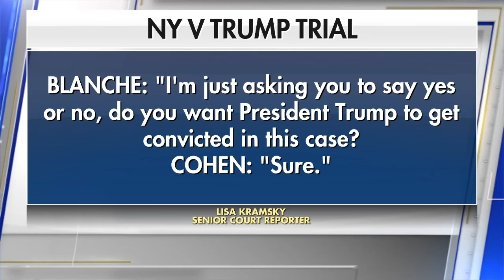Trump's Ex-Attorney Final Witness as NY Prosecutors Close In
New York prosecutors are just about to wrap up their case against former President Donald Trump. His former attorney is the final witness, but the legal drama may be overshadowed by politics and the race for the white house.